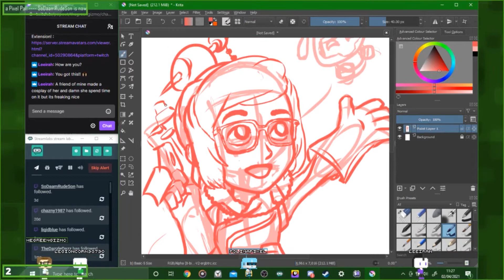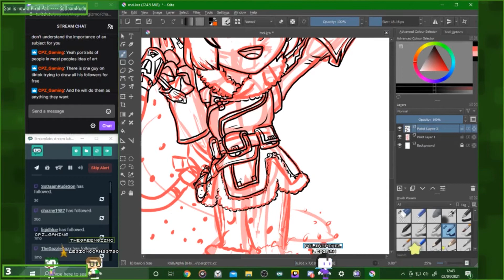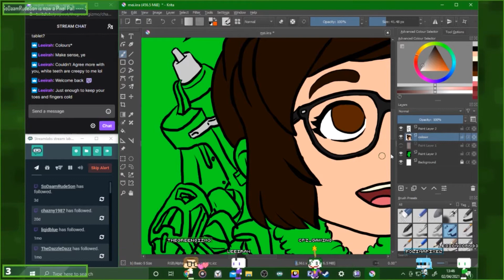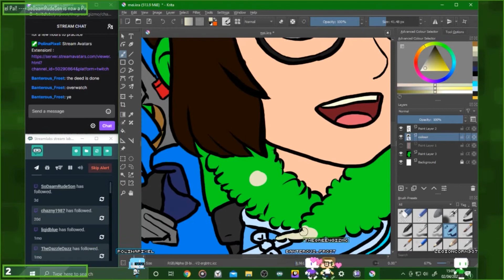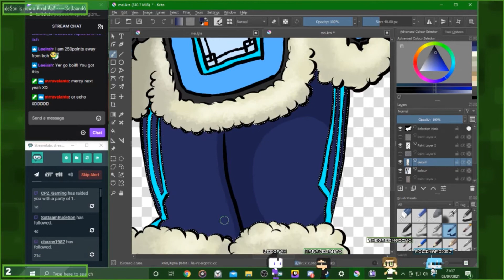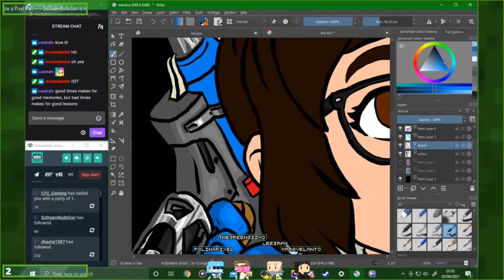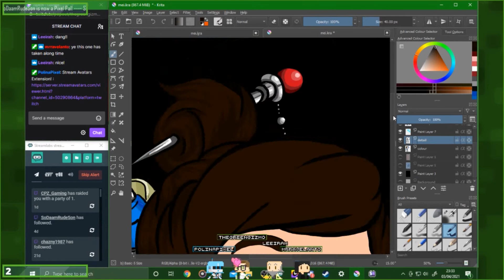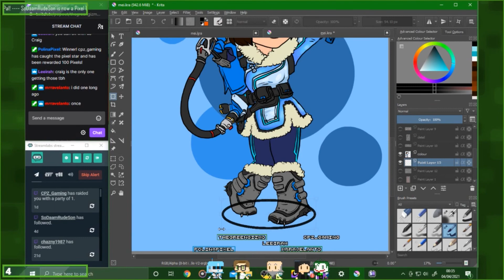Mei Speedart Stream Time-lapse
Decided I'd go outside my comfort zone and draw the Devil of overwatch herself... Mei

One on my Main go to characters real fun to play and Super cute character along with her little friend Snowball :)

Total Time:
8 hours 25 minutes

and feel free to follow my other social medias down below :)